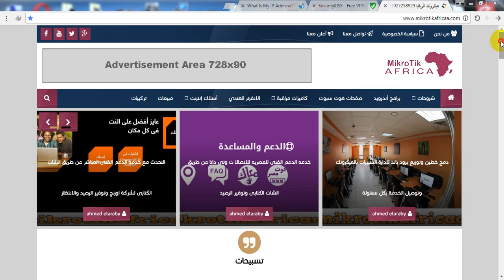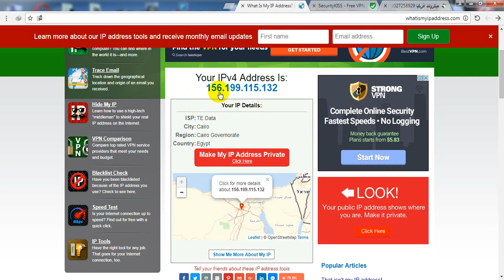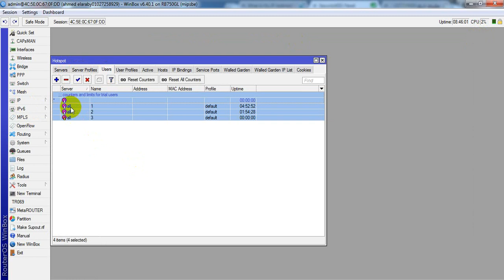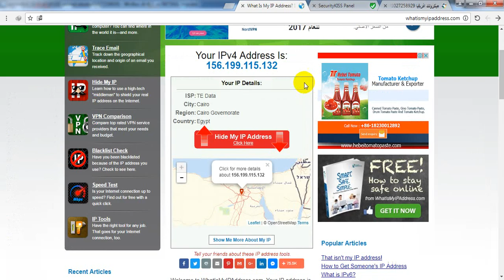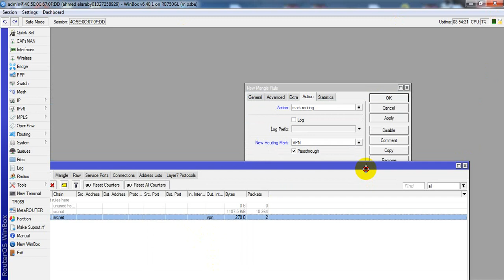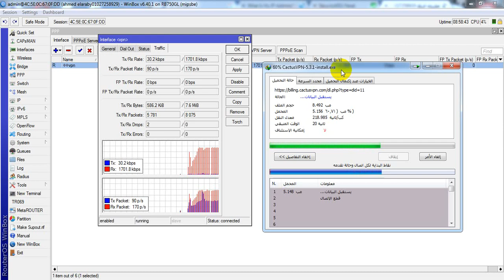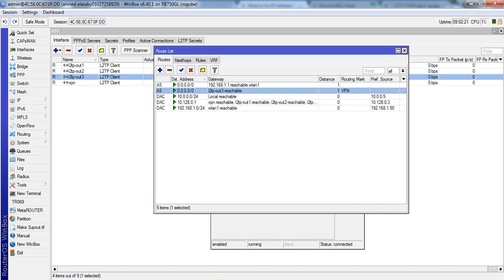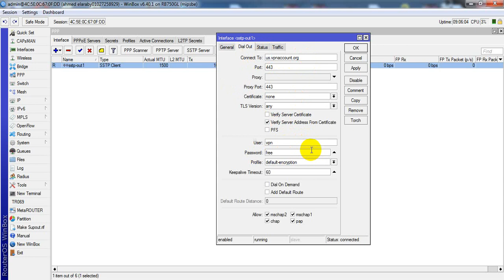فك حظر المواقع وبرامج الشات من خلال الميكروتك بى (vpn) المدفوع والمجانى وقوة والتصفح احمد العربى